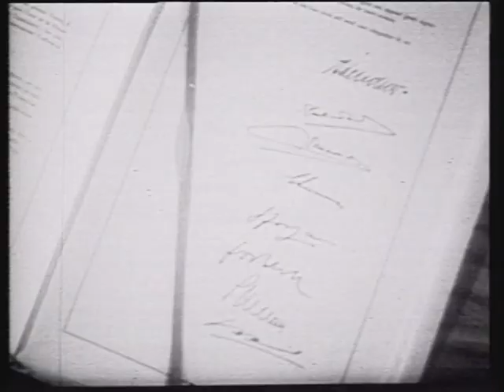Qui Europa 2004-2005 - Settimana 30 - Editoriale